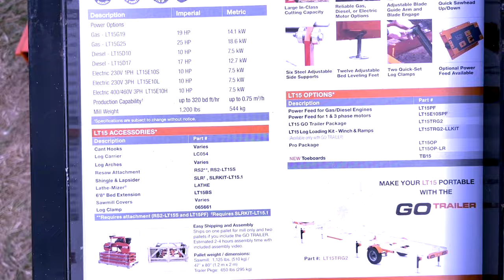Wood-Mizer LT15 Portable Sawmill 2023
LT15 Portable Sawmill
World’s most popular LT15 portable sawmill with 19HP or 25HP gas, 10HP or 17HP diesel, or 10HP electric power, 28 inch log diameter, 26 inch width of cut, 17 foot 8 inch log length, optional saw head power feed, optional bed extensions, optional GO trailer, and more for a portable sawmill that is versatile, reliable and trusted throughout the world.

World's Most Popular LT15 Portable Sawmill Built in the USA
The LT15 portable sawmill features a cutting capacity for sawing 28" diameter logs into 26" wide boards up to 17' 8" in length with optional 6' 8" extensions for sawing longer lengths. Built in the USA with premium quality steel and industrial-grade powder coat paint, the LT15 adds durability with a steel box bed frame and features gas, diesel, or electric sawmill options, a quick up/down sawhead, gravity-fed blade lubrication, steel side supports, steel log clamps, optional saw head power feed, optional GO trailer, and more for a portable sawmill that is versatile, reliable and trusted throughout the world.

DARWIN'S GRIP! Save your back with the #1 Rated trimmer accessory

TIRES: For The LOWEST Prices on Tires and Wheels for your Mowers and Equipment: Antego Tire & Wheel

Greenscapes Ohio
Professional Outdoor Services